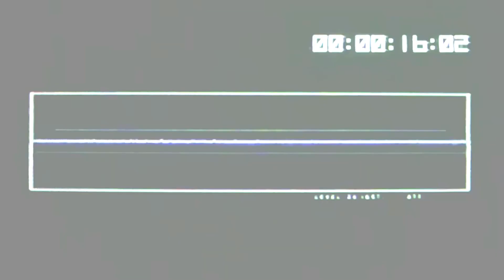JOGOS SUPER PESADOS QUE VÃO FRITAR SEU CELULAR - ANDROID / IOS SÓ GRAFICO INSANO !